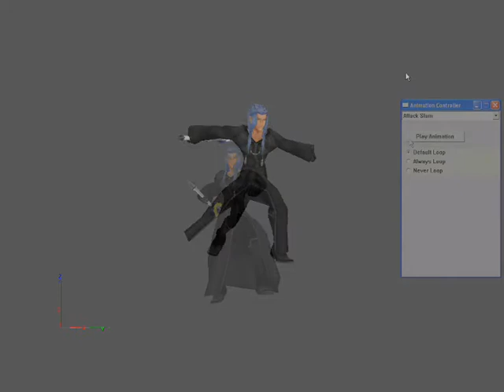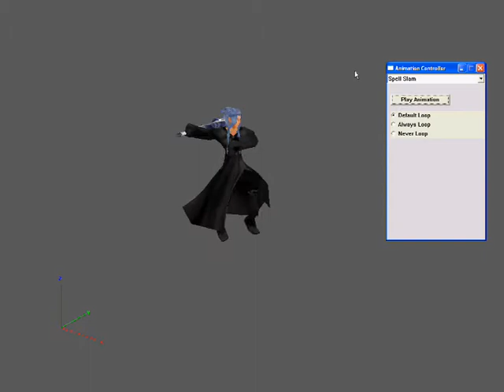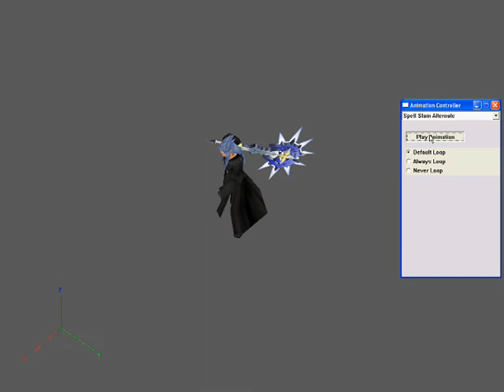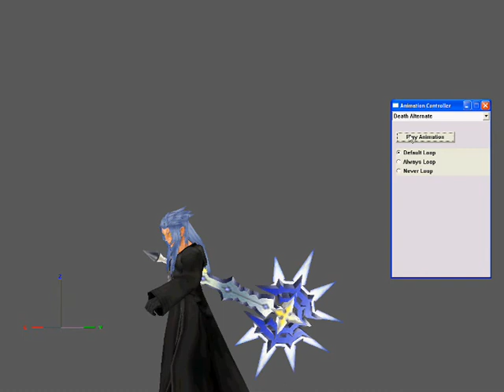[Kingdom Hearts 2] No.7 Saix - The Luna Diviner by Shin-Orojin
Model by Square Enix
Animations etc. by Shin-Orojin